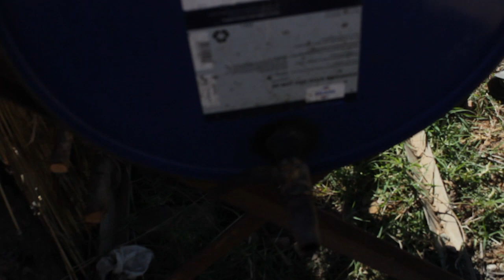HOW WE ESTABLISHED OUR SEEDBED AT OUR FARM